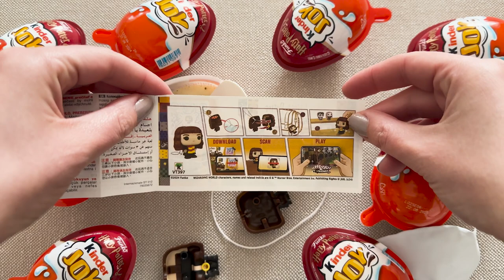Harry Potter 2024 Kinder Joy Surprise Egg Funko Pop ASMR Opening | Magical Toy Revelations!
Enter the enchanting world of Harry Potter with our red 2024 Kinder Joy Surprise Egg unboxing! Join us for a mesmerizing ASMR experience as we unveil the delightful surprises hidden within, including exclusive Funko Pop figures. From iconic characters to magical creatures, each toy reveal brings a sense of wonder and excitement. Whether you're a dedicated Potterhead or simply love the thrill of toy unboxings, this video promises to delight your senses and spark your imagination. Prepare to immerse yourself in the wizarding world as we embark on this enchanting journey together!